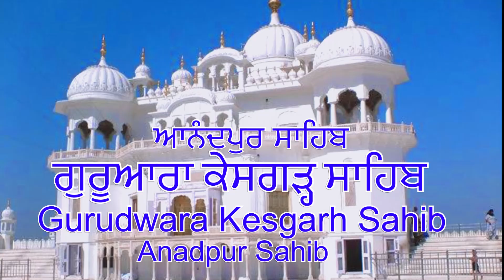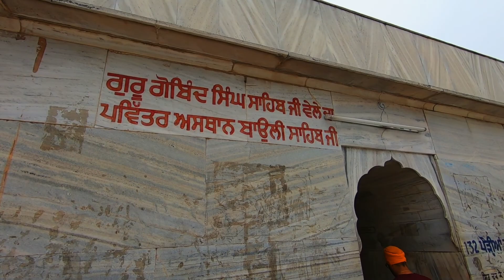Gurudwara Kesgarh Sahib || Shri Anadpur Sahib || HD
hi everyone im Sukhwinder Singh. This 1 episode is relate my last vist Anandpur Sahib, Korattur Sahib, Baba budhan Shah ji and Baba Gurdita ji. Peace ✌🏼sukhherian